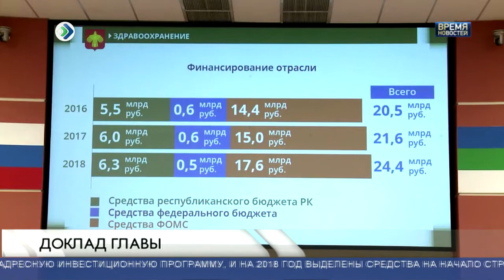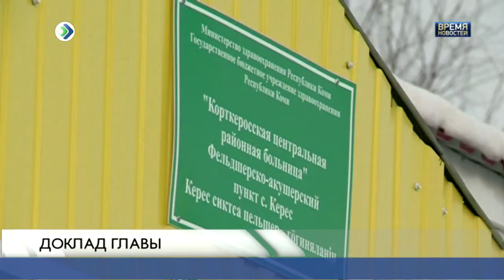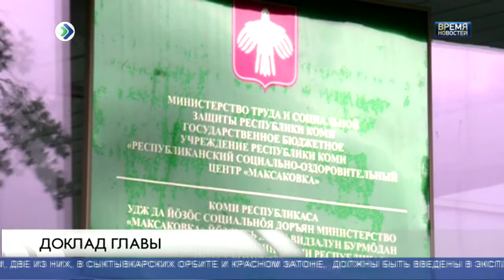Доклад главы Коми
Сергей Гапликов назвал историческим рекордом прошлогодний рост собственных доходов республики на 11 млрд. рублей. Такую оценку он сделал в рамках сегодняшнего Доклада перед депутатами об итогах работы за прошлый год и планах на ближайшую перспективу. Впервые за 7 лет бюджет удалось исполнить со значительным профицитом, а госдолг не просто остановлен, но и снижен.